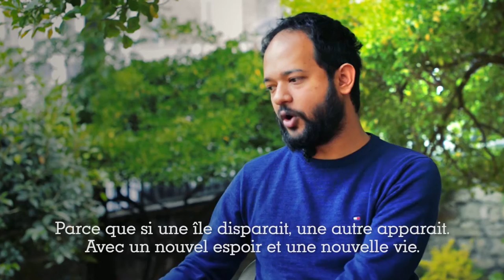NuitNoire Munem Wasif photographe de l'Agence VU' témoigne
NUIT NOIRE – EMPREINTE CLIMATIQUE

Parcours OFF de la Nuit Blanche

Samedi 3 octobre de 19h à 02h

Basée sur le travail du photographe Munem Wasif, l’exposition mettant la lumière sur la menace climatique au Bangladesh, où intervient Action contre la Faim.

SCAM – 5 avenue Velasquez – Paris 8ème
Métros : Monceau (2) et Villiers (2 et 3)